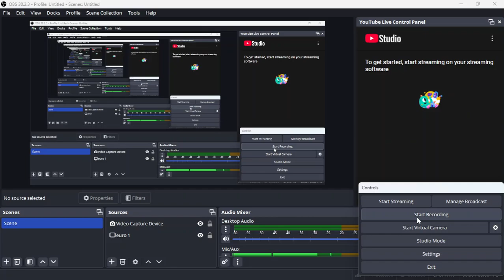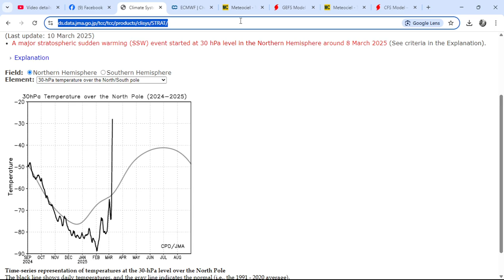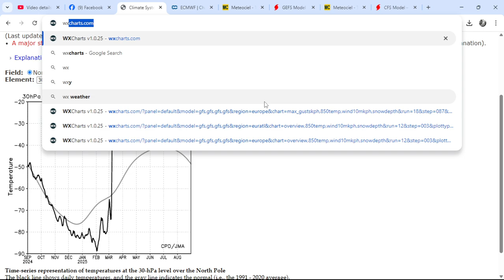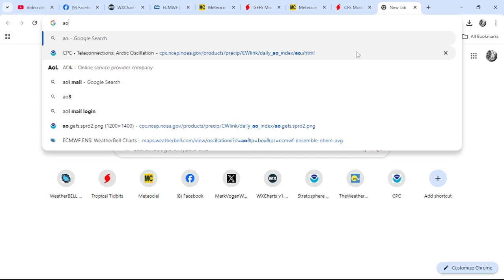Major SSW Has Occurred As Mean Zonal Winds Reverse... DRIER Outlook Most Likely Result...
**PAST WEEKEND LIVESTREAM**

Sun 9/3: GlobalWeatherReportLIVE🔴Ed 132: Cyclone Alfred Hits Queensland, Floods Hit Iberia, Indonesia + More

**NEW** Europe March 2025 Outlook (Milder than average winter ends!)

EUROPE WINTER 2024-25 FORECAST: How Did I Do?

MONTHLY OUTLOOK

WINTER UPDATES/FORECAST 24-25